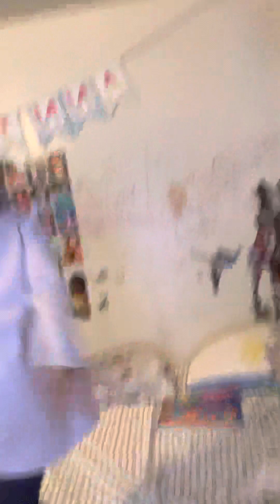Let it go